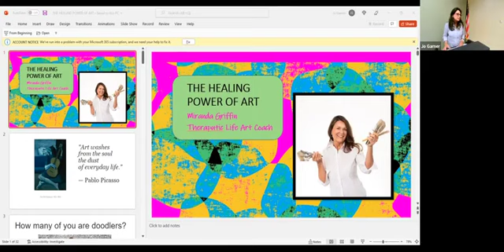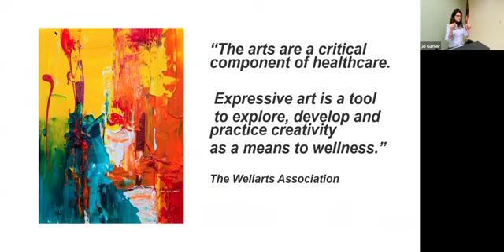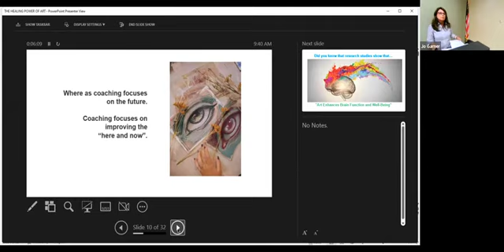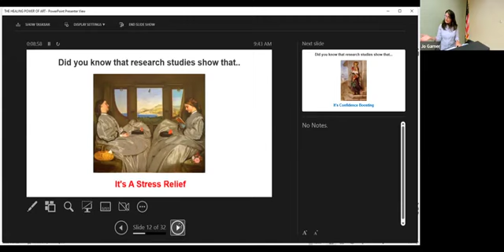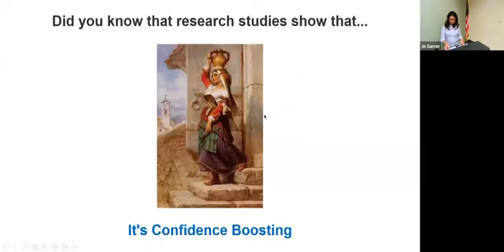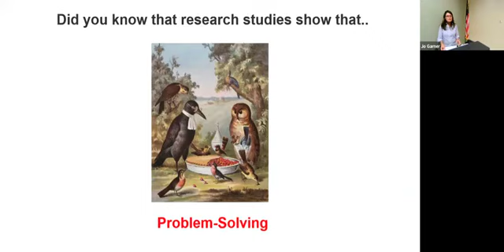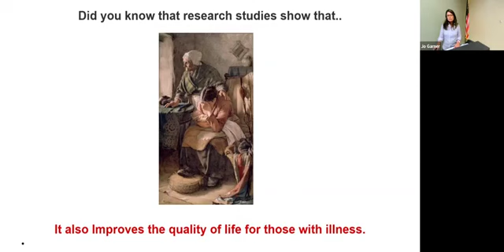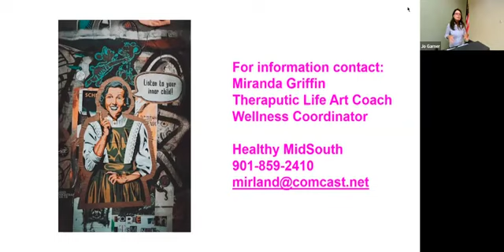Wellness- The Healing Power of Art, Miranda Griffin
Miranda explains how, using the practice of creating art can contribute to improved physical and mental health.